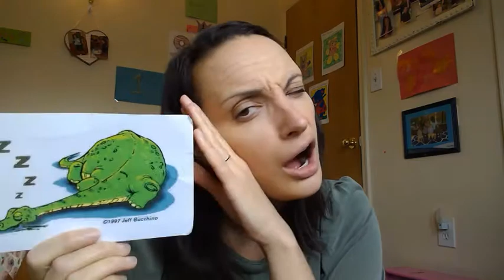Mrs Stork's class Week of April 27th 2020